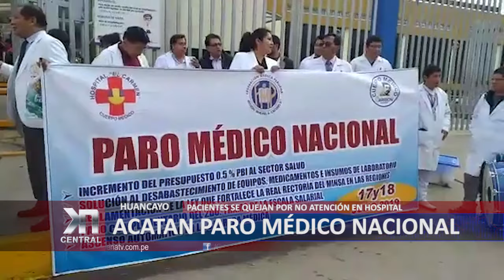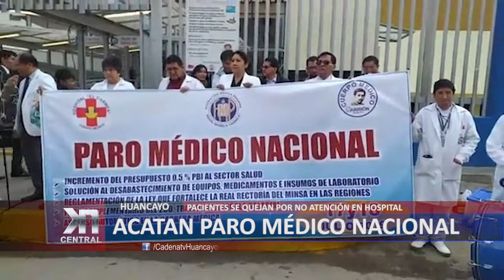ACATAN PARO MÉDICO NACIONAL DE 48 HORAS